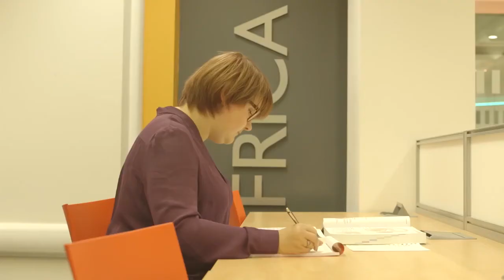MSc Anatomy & Advanced Forensic Anthropology | Science and Engineering | The University of Dundee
Find out more about our MSc in Anatomy & Advanced Forensic Anthropology at the award-winning Centre for Anatomy & Human Identification (CAHID).